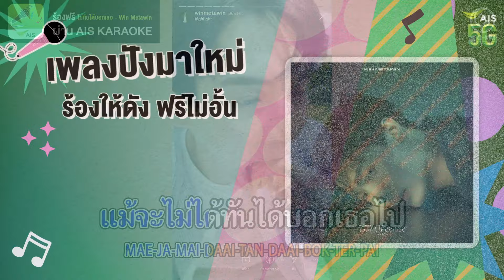ไม่ได้ทันได้บอกเธอ (TOO LATE) - WIN METAWIN ร้องคาราโอเกะได้แล้ววันนี้ ที่ AIS Karaoke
🎼เพลงใหม่ล่าสุด! ไม่ได้ทันได้บอกเธอ (TOO LATE) - WIN METAWIN  ร้องคาราโอเกะได้แล้ววันนี้ ที่ AIS Karaoke

📍พิเศษ! ลูกค้า AIS ร้องคาราโอเกะฟรี 7 วัน รับสิทธิ์ กด *357*500#  📞